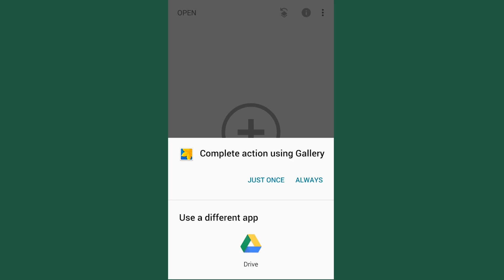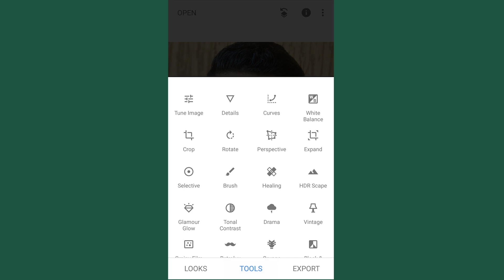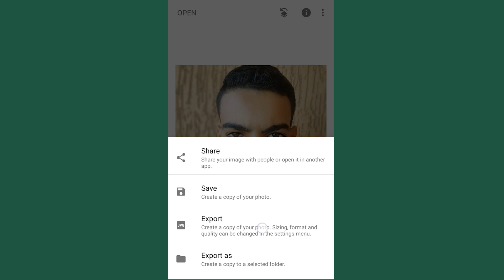#8 تعديل البشرة بظغطة زر باحترافية وبباسطة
APP